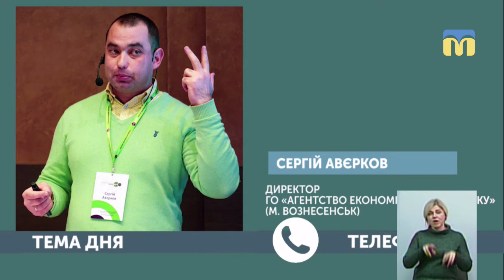Тема дня: Сприяння реформам на Миколаївщині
10 січня громадські організації Миколаївщини створили «Регіональну платформу реформ» з метою сприяти ефективній реалізації національних реформ на місцевому рівні. Для чого об’єдналися учасники «Миколаївської регіональної платформи реформ» та як нова структура сприятиме реалізації реформ? Які реформи громадські організації Миколаївщини вважають найважливішими і чому? – про в програмі «Тема дня» 11 січня 2019 року.
Гість прямого ефіру – Михайло Золотухін – директор ГО «Фонд розвитку міста Миколаєва»